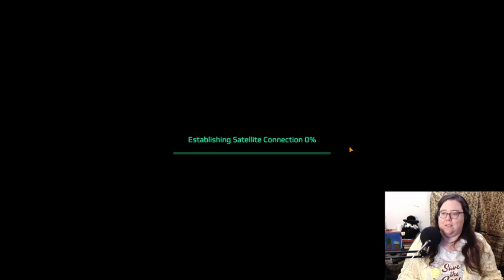Filthy Casual Co-Op: Satellite Reign #006 - Attack on the Industrial District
Recorded 3 weeks ago, then we had some technical difficulties and a much needed mental break.

You can see our FilthyCasualCasualCoOp on my Twitch channel on Tuesday nights at 10pm MST! (Think I should stream to Youtube instead?) -- Next time, we clean up the Industrial District and move on to the CBD. Which sounds like a bad drug joke, but no. Just the Business District. Where we will do Business.